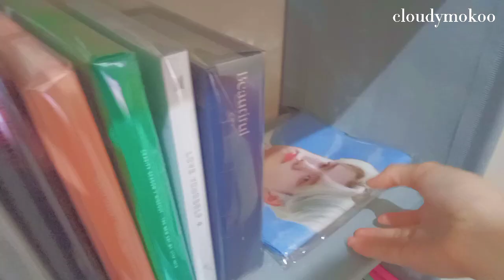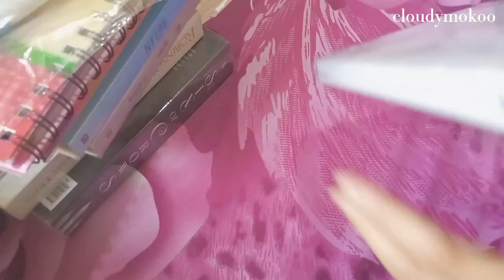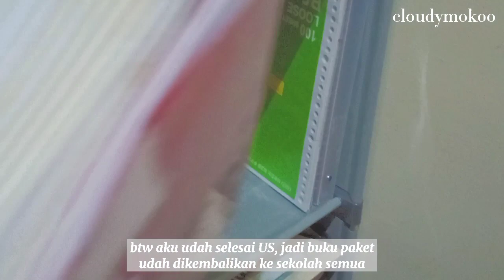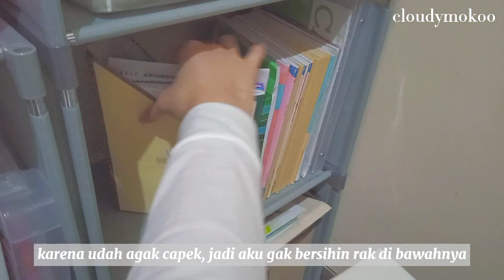🧹🗑 Clean with Me | bersihin kamar dan meja belajar📖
hai semua! di video kali ini, aku bikin vlog bersih bersih kamar dan meja belajarku nih! semoga habis nonton video ini, kalian bisa termotivasi buat bersih-bersih juga yaa!!

oh iya, dinext video, aku bakal buat video "how i edit my youtube videos" berdasarkan request salah satu dari kalian di video sebelumnya! tungguin yaaa!!

Camera
Infinix HOT9

Editing video
CapCut

Editing Intro
Nichi
Inshot

Editing thumbnail
PicsArt
Snow
Phonto